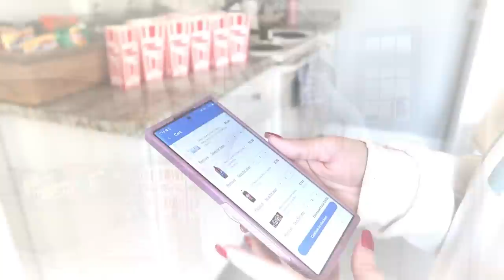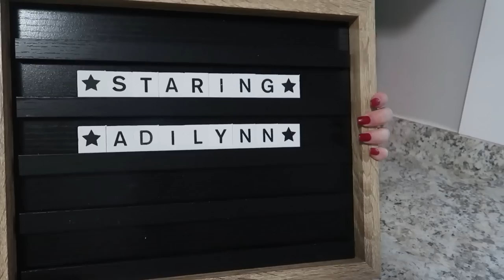MOVIE NIGHT BIRTHDAY PARTY PREP | CLEAN AND DECORATE | MarieLove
LINKS MENTIONED
•Movie night party kit
•Pioneer woman cake pedestal
•Popcorn boxes

Hey y'all, I'm Marie. I create content on YouTube as a hobby, a creative outlet for myself, as well as to support my family. I love creating videos about homemaking and motherhood motivation including cleaning motivation, organizing, decluttering, recipes, makeovers, as well as realistic mom life cleaning and decorating ideas! ♡